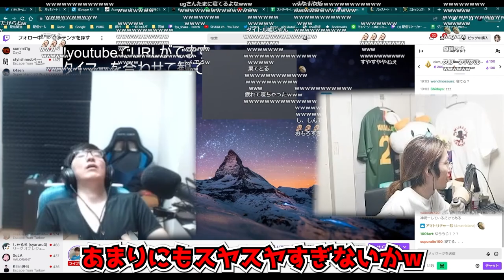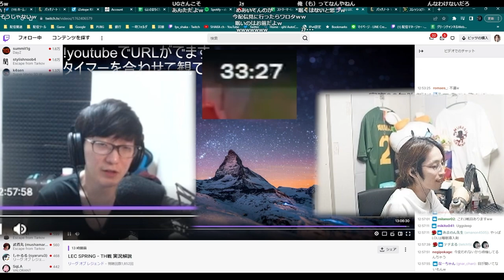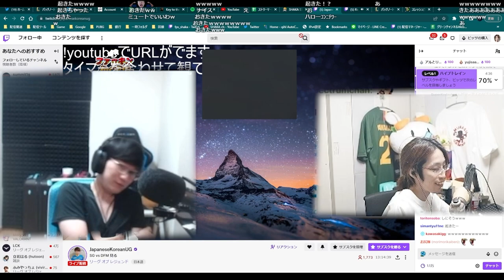大会実況中に寝落ちをするUGを見てツボってしまう釈迦【2023/3/12】